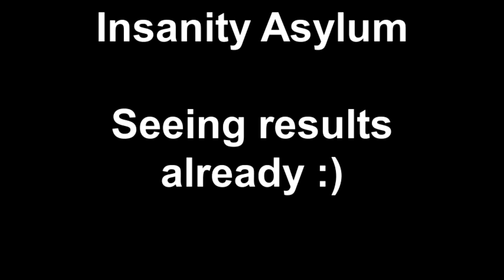Insanity Asylum Seeing results already :)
This is my 9th (or so) day in the program and I'm noticing results already! This is a whole body fitness program put into a 30-day window. Even I can pay attention for 30 days :)